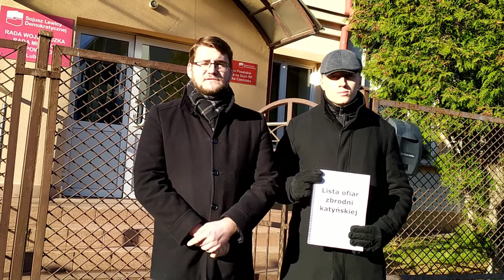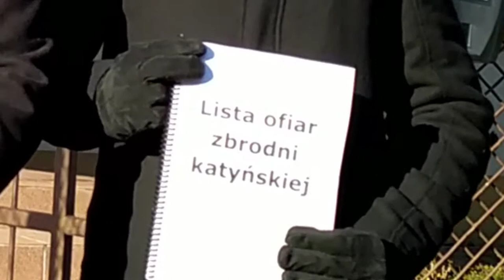SLD wybiela komunizm - konferencja Młodzieży Wszechpolskiej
Występujemy przeciwko narracji, którą prowadzi Włodzimierz Czarzasty, który nazywa Armię Czerwoną wyzwolicielami - mówi Piotr Zduńczyk z Młodzieży Wszechpolskiej: - Nie zgadzamy się z tym określeniem. Chcielibyśmy przekazać jeden z symbolicznych dowodów na to, że ta armia nie była wyzwolicielska. Warto pamiętać o tym, że 1,5 miliona Polaków spotkał los zsyłki na Syberię, 5 milionów Polaków znalazło się poza granicą, pod okupacją sowiecką, już w 1939 roku. Do niewoli sowieckiej poszło ćwierć miliona polskich żołnierzy, z czego połowa nie przeżyła obozów koncentracyjnych.